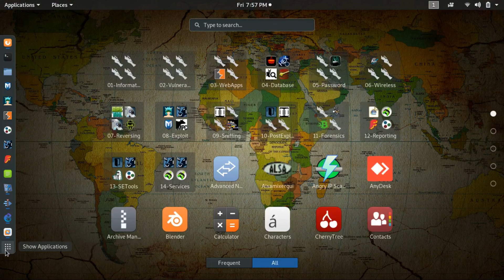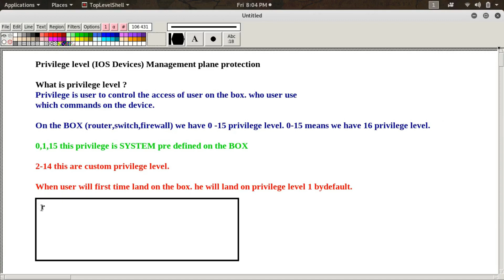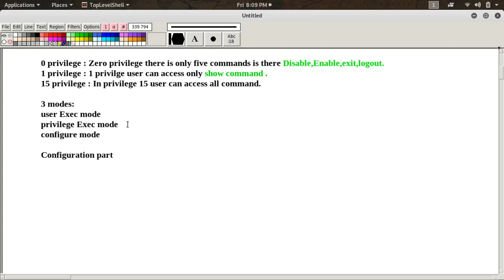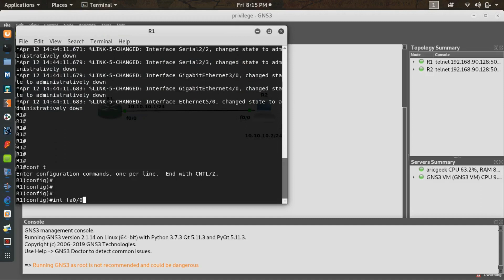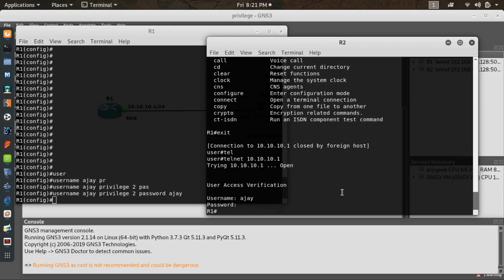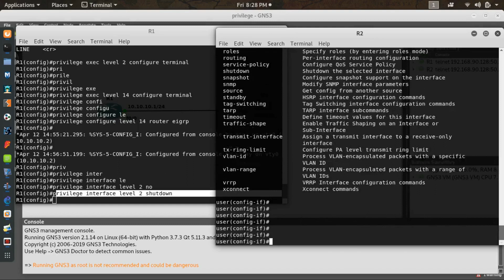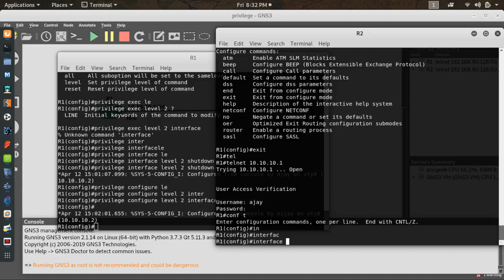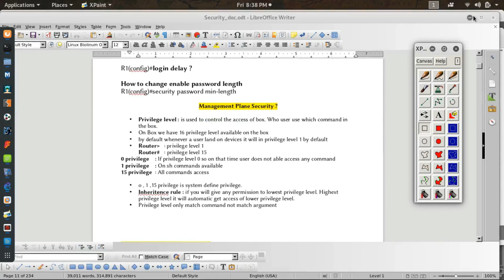Privilege Level Network Foundation Protection (Management Plane)|||Geekyleaks Network||| DAY 7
Hello friends, Welcome to "Geekyleaks Network", I created this channel on Joined Nov 5, 2015, my motive behind creating this channel is to make easy to understand, new technology , and I want each and every individual person whoever is interested in technology Like Hacking, Networking and Programing so to be able to understand it in the easiest possible way. Becouse lot's of people sped money on this course. add some people who have good knowledge but thay dont have money but thay are able to unserstand technology. so we are here to teach this on thik on "Geekyleaks Network"Please SUBSCRIBE to "Geekyleaks Network" Thanks. I am Waiting For you.